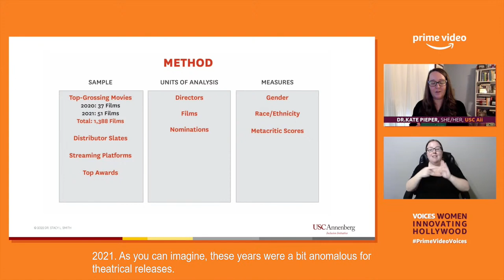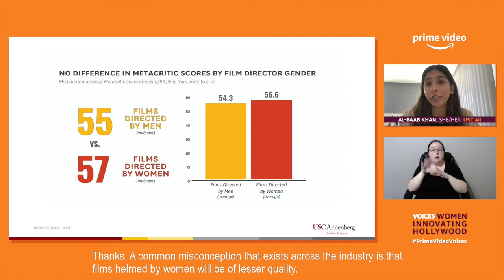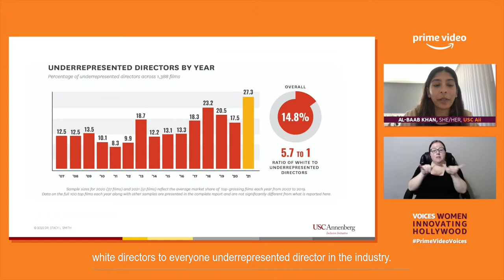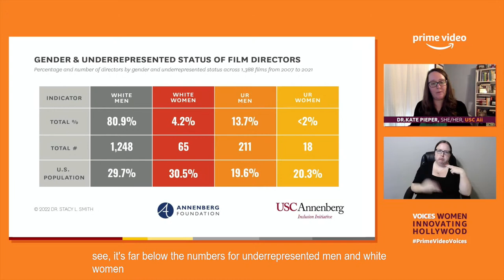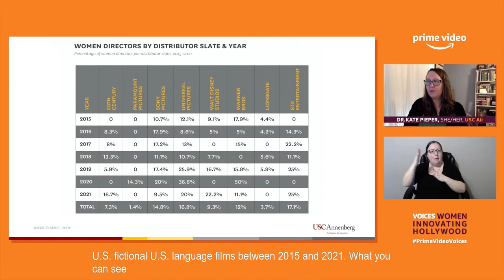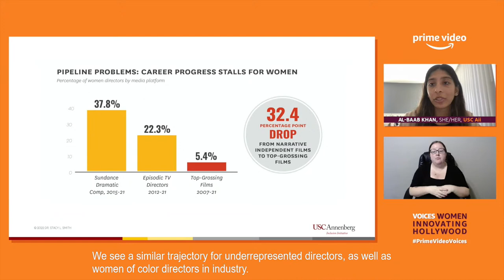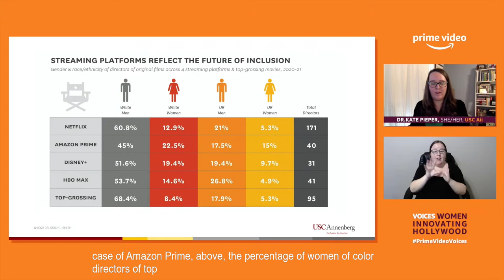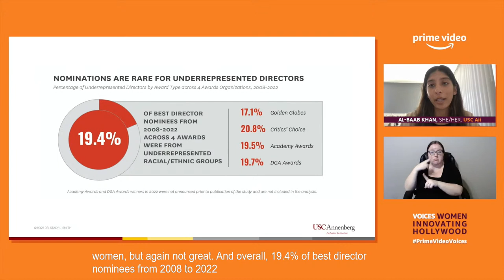Voices: Women Innovating Hollywood | Prime Video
Join Prime Video and its Diversity Equity and Inclusion team for a virtual event that highlights people, stories, and leaders who illuminate the joy and change required for Hollywood to truly invest in intersectional diversity.